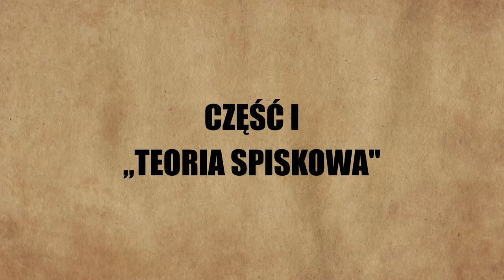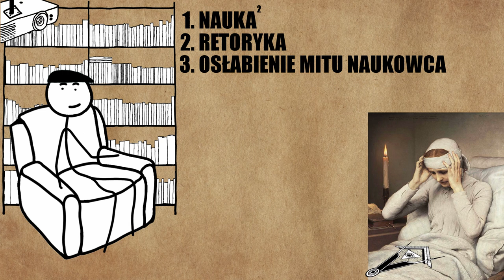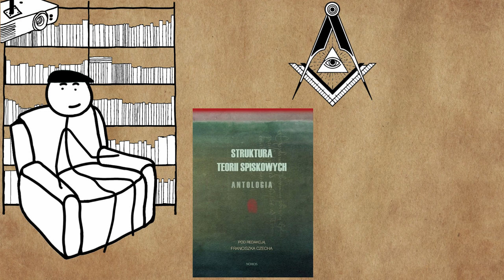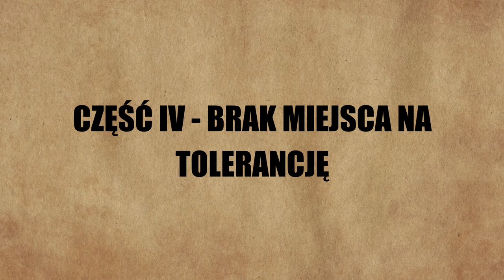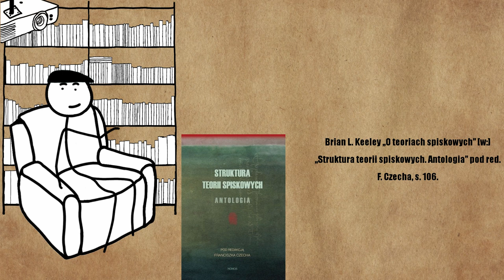O teoriach spiskowych, pseudonaukach i naszej kondycji poznawczej. Albo o jednym kawałku Afrojaxa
Teorie spiskowe i pseudonauki zdają się stanowić współcześnie pewną polaryzującą oś wobec której bardzo wyraziście się samookreślamy. Dołączamy albo do plemienia osób "trzeźwo myślących", które nie są w stanie pojąć jak można wierzyć w teoriospiskowe bzdury, albo do plemienia osób "trzeźwo myślących", które nie są w stanie pojąć jak można dać się tak omamić naukowemu lobby i reptilianom. W filmiku próbuję choć trochę odkleić się od wartościującego nastawienia względem zwolenników teorii spiskowych i "sprowokowany" kawałkiem Afrojaxa staram się prześledzić naszą współczesną kondycję poznawczą.

Jeśli materiał cię zainteresował - wpadnij na śledźkulturowy fanpage, myślę że coś zacznie się tam wkrótce pojawiać ;)

Linki i creditsy:
Materiał powstał pod przemożnym wpływem utworu Michała Hoffmana (Afrojaxa/Legendarnego Afrojaxa) "Jeszcze mniej ufać" z płyty "Nikt nie słucha tekstów". W filmiku wykorzystałem krótki fragment z tego utworu.

Fragment rozmowy Macieja Laska z Piotrem Kraśką w programie TVP Info [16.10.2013]
Plakat teatralny Bolesława Polnara do Dziadów A. Mickiewicza wystawianych przez Teatr im. Jana Kochanowskiego w Opolu, 1997.
Okładka książki Lecha Zdybla "Idea spisku i teorie spiskowe w świetle analiz krytycznych i badań historycznych"
Okładka książki Matthew R. X. Dentitha "The Philosophy of Conspiracy Theories"
Okładka książki "Struktura teorii spiskowych. Antologia" pod red. F. Czecha
Fotografia repliki żelaznego tronu z serialu Gra o tron. Aut. użytkownik serwisu Flickr - Pat Loika
Okładka książki Karla Poppera "Społeczeństwo otwarte i jego wrogowie. Tom 2"
Okładka książki Karla Poppera "Droga do wiedzy. Domysły i refutacje"
Okładka książki Charlesa Taylora "Źródła podmiotowości. Nardzoiny tożsamości nowoczesnej"
Infografika dotycząca katastrof powiązanych ze zmianami klimatycznymi - aut. Tiffany Farrant. Za pośrednictwem serwisu Flickr (GDS Infographics)